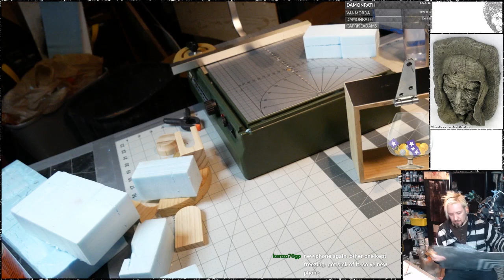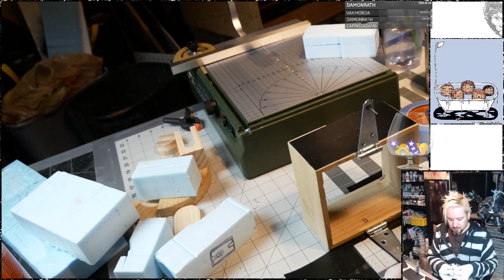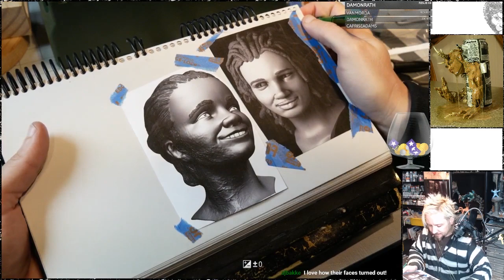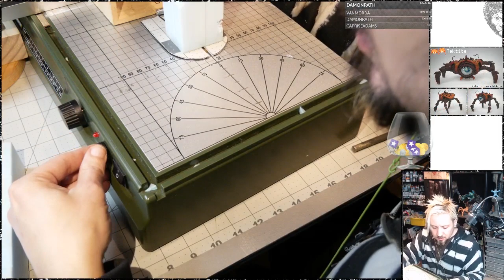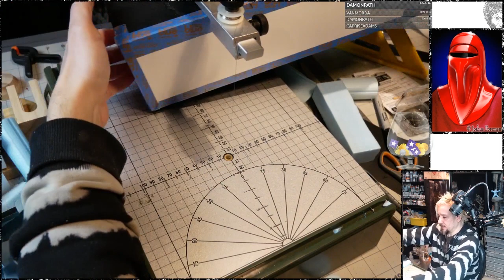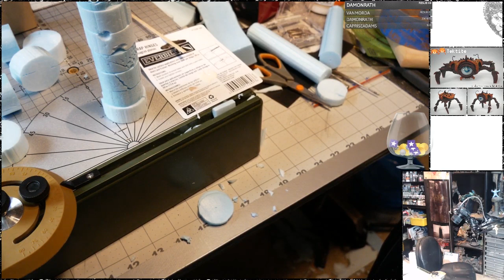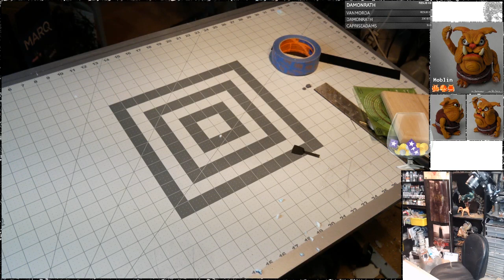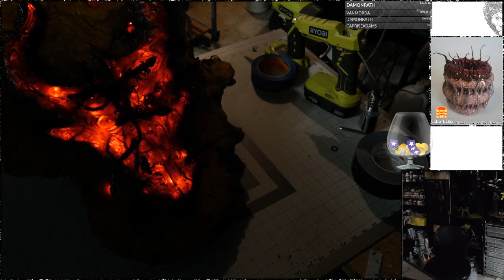Twitchstream Miscellaneous Art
I also stream on Twitch Wednesdays at 8pm and Sundays at 1pm (Pacific)